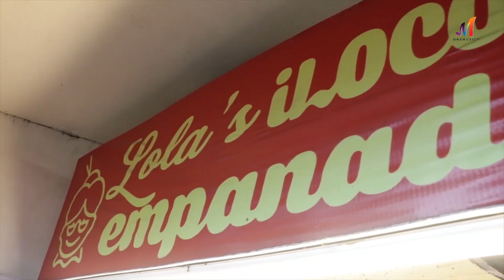Wander Jam Extra | Ilocos Empanada by Ryle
Balikan natin ang food trip ni Ryle Santiago kung saan natutunan ng ating WanderJam host kung paano gumawa ng empanalong Ilocos empanda ng Lola's Empanada!